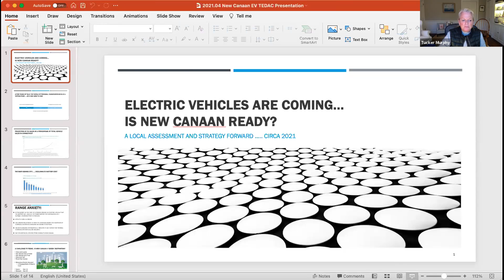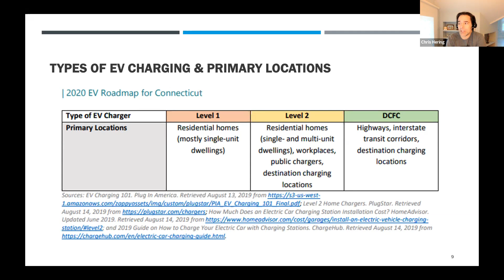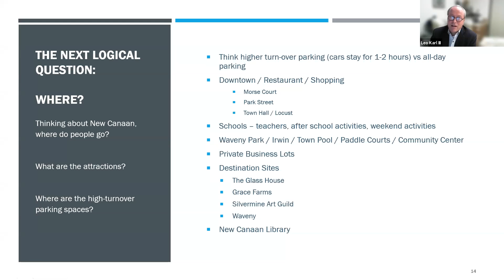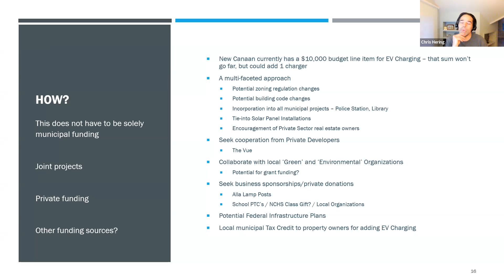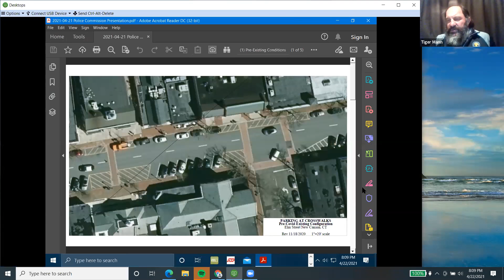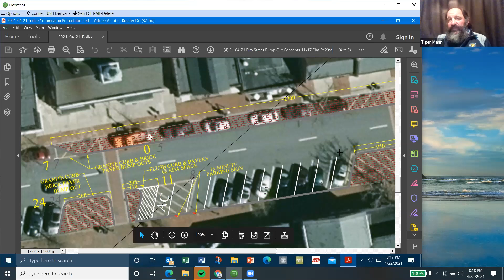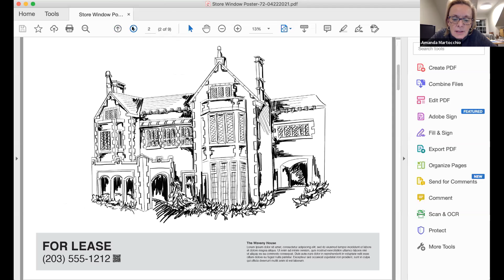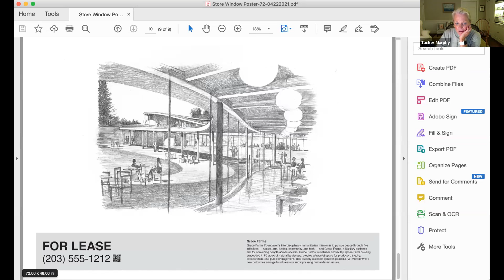Tourism and Economic Development Advisory Committee Meeting April 22, 2021